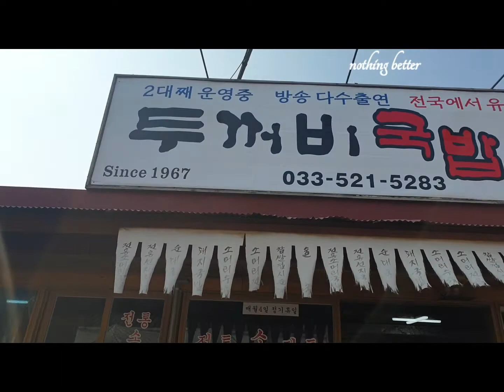50년 전통의 국밥집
200년 전통의 북평민속장터
국밥골목